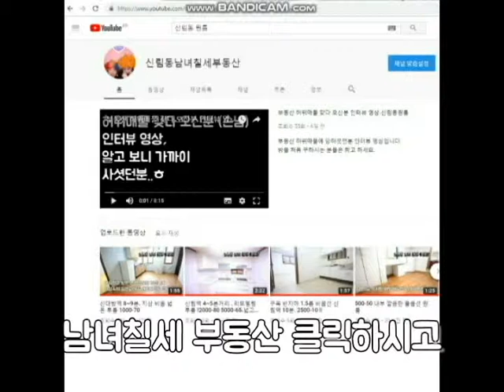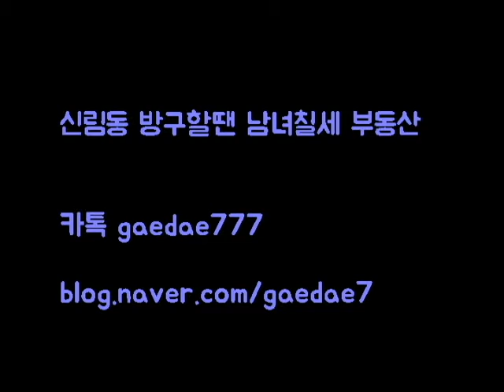신림8동 신대방역세권 신축 옥탑 500-50